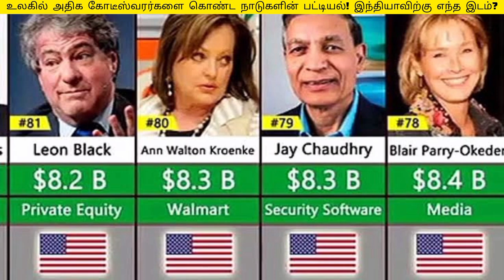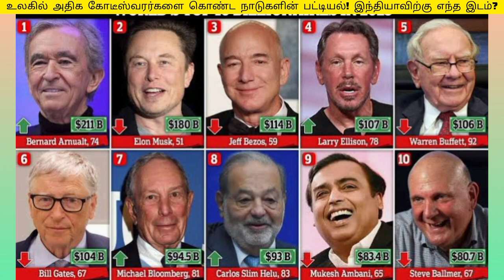உலகில் அதிக கோடீஸ்வரர்களை கொண்ட நாடுகளின் பட்டியல்! இந்தியாவிற்கு எந்த இடம்?